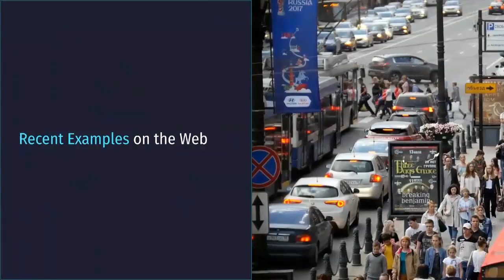Definition of WEDGIE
Recent Examples on the Web

Say goodbye to wedgies and too-tight waist bands, because real pants are out and leggings are officially in.

And that unpleasant wedgie feeling some thongs can give after a full day of wear?

These things from Spanx have hundreds of rave reviews—and none are shapewear — Alexandra Cavallo

Simona Matovic, al.com, "Fun beer-inspired gifts for Father’s Day," 12 June 2019

Later in training, Marcelo held Neymar down (and maybe gave him a wedgie?)

Andrew Joseph, For The Win, "Neymar got egged during Brazil training as revenge for birthday prank," 12 June 2018

These example sentences are selected automatically from various online news sources to reflect current usage of the word 'wedgie.'